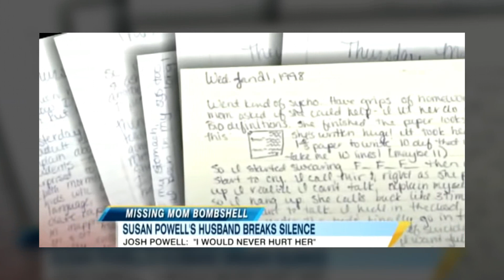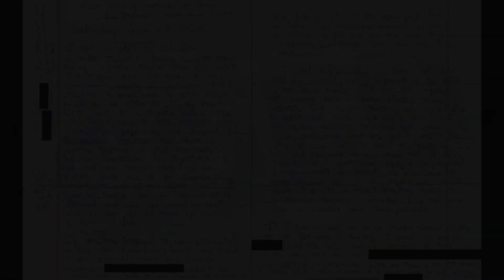The Disappearance Of Susan Powell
This story is absolutely insane to me, I just found out about it while covering the Steven Koecher case in my last video.

Today, I'm covering the sad and cruel disappearance of Susan Powell